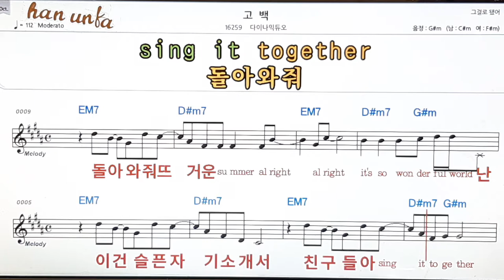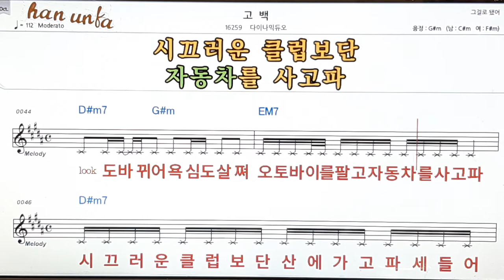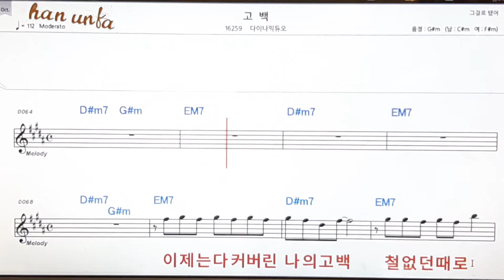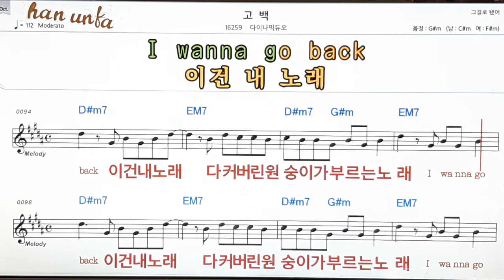고백/다이나믹듀오👍노래 반주, 코드 악보,가라오케💋Karaoke*Sheet Music*Chord*MR